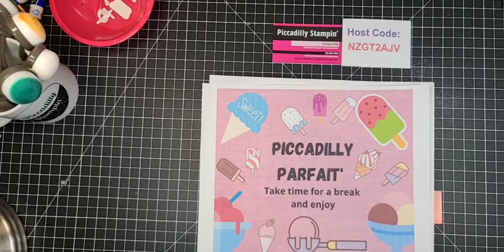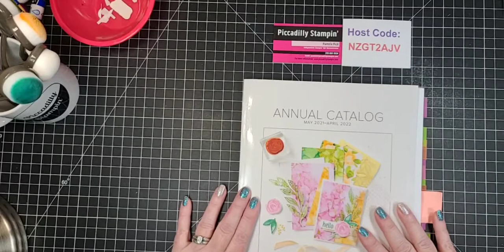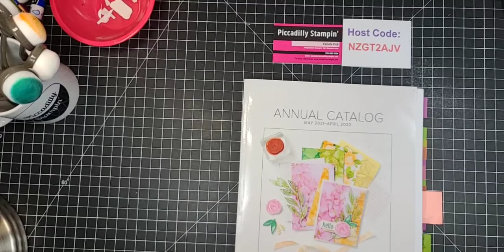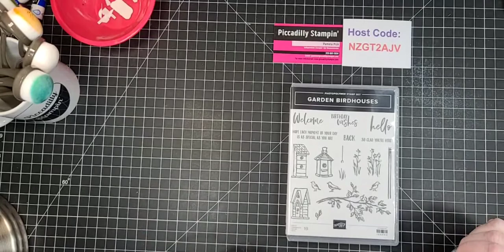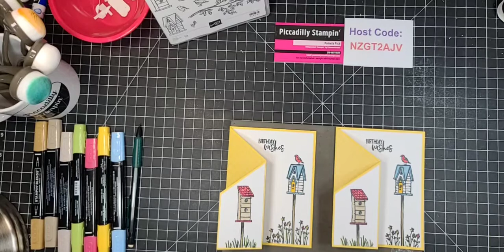How to make a mini cascade card using the Garden Birdhouses Stamp set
This is raw unedited video.  There is a link to my store down below if you would like to purchase any of these items, want to join my team or want to sign up for Paper Pumpkin.  Thanks for stopping by and watching my video.